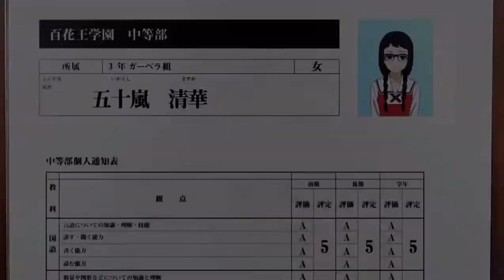Kirari x Sayaka [Heart Attack (AMV)]